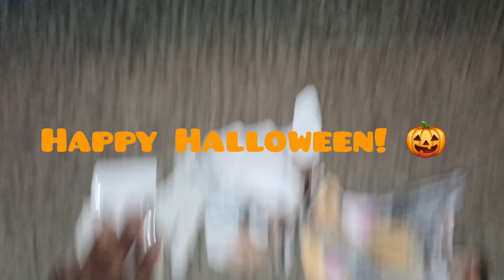The Rojiee 2 - Judging who's scarier?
Who do you think is the scariest out of the two?